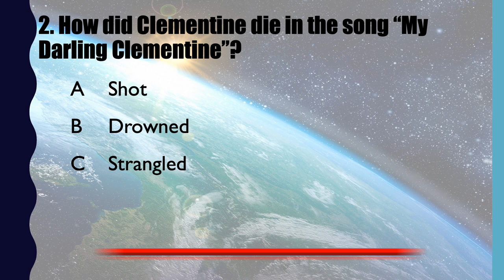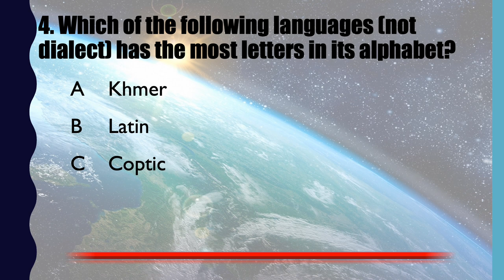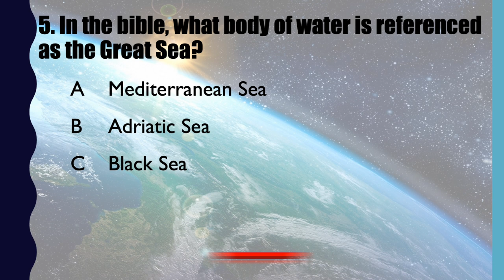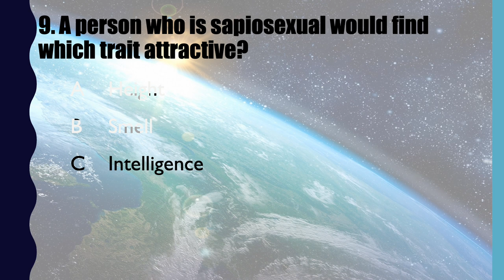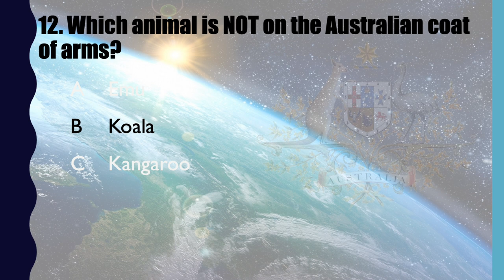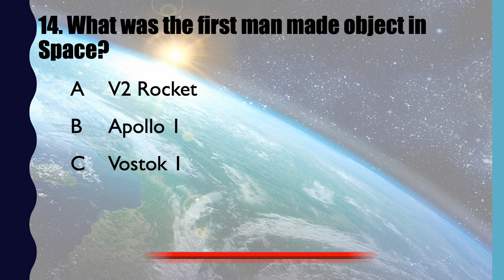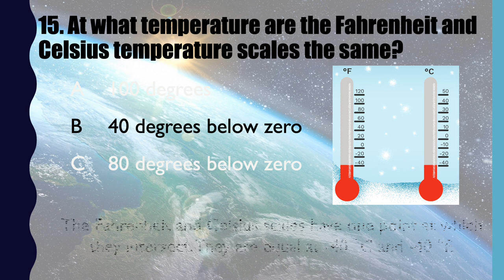15 Trivia Questions - December 2021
15 Trivia Questions for December 2021.